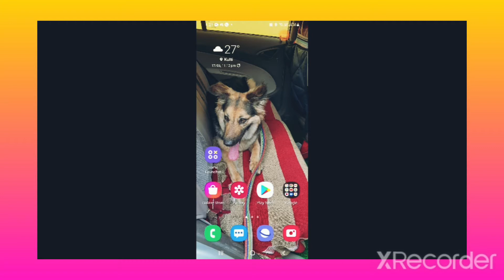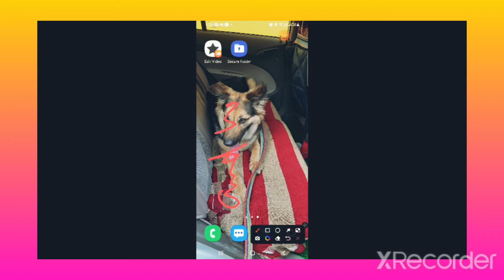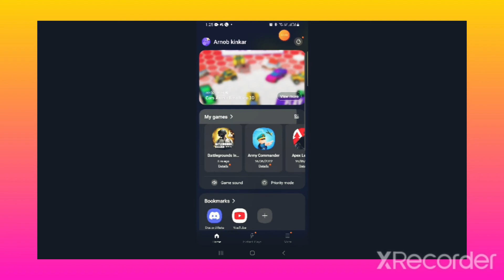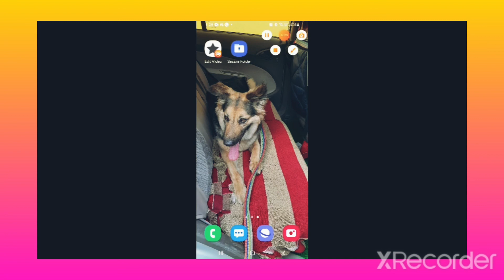I AM QUITTING BGMI FOREVER